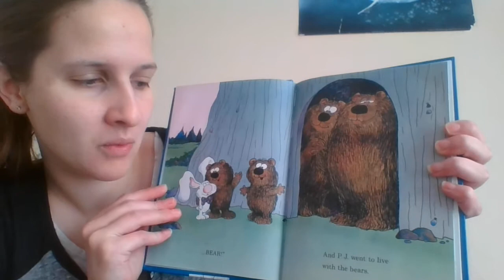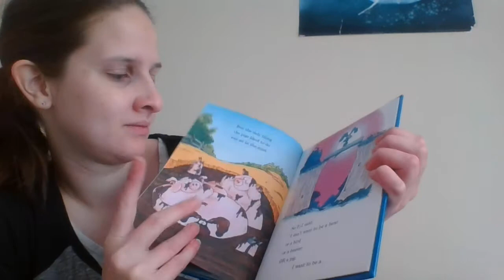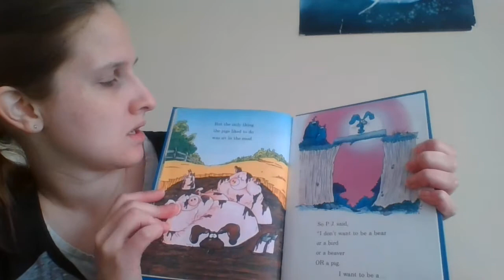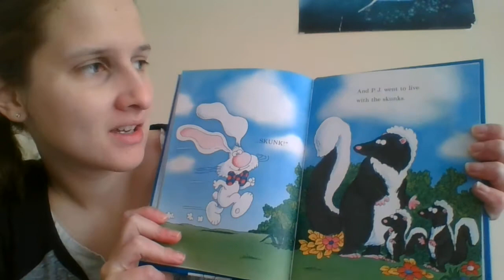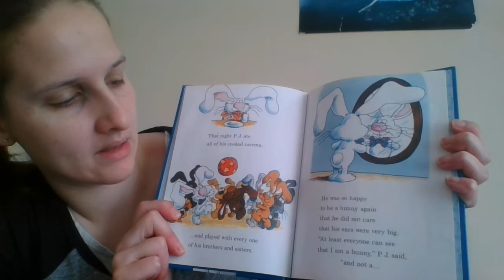It's Not Easy Being a Bunny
Story: It's Not Easy Being a Bunny
Author: Marilyn Sadler
Illustrations: Roger Bollen